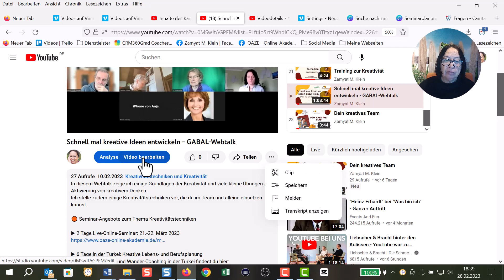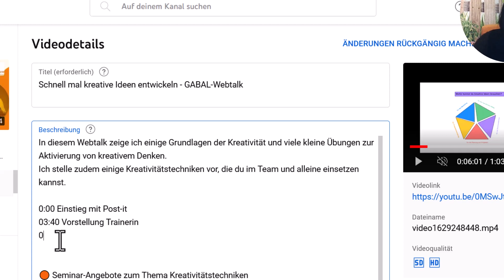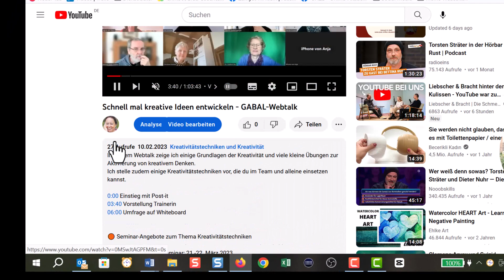Sprungmarken YouTube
Mit Sprungmarken kannst du ein Inhaltsverzeichnis anlegen mit den Zeiten, so dass die Zuschauenden direkt zu konkreten Themen springen können, die sie interessieren.